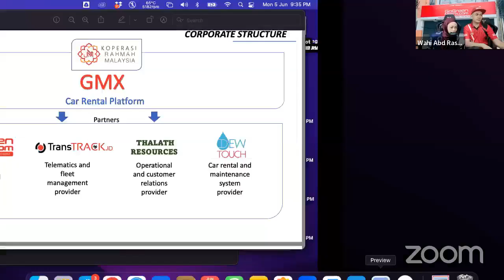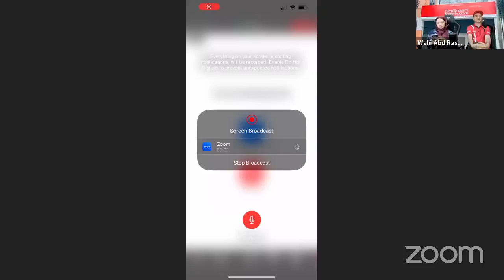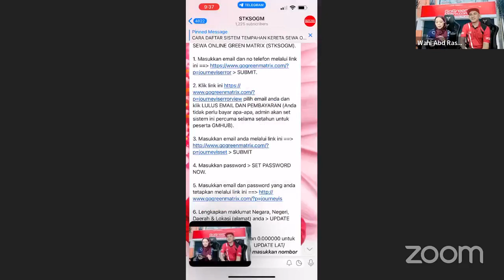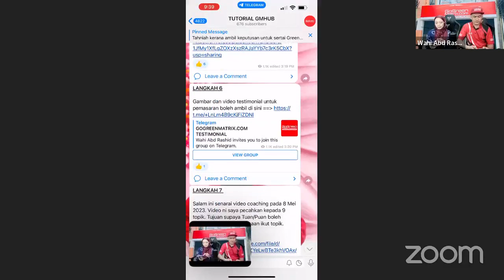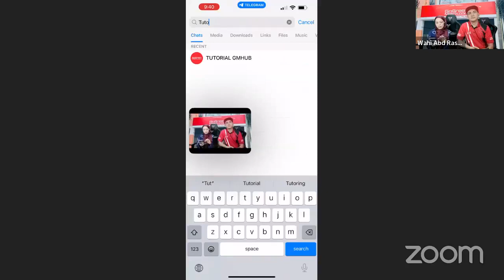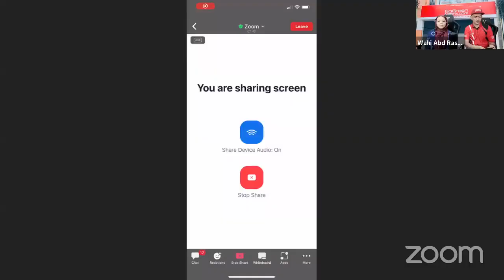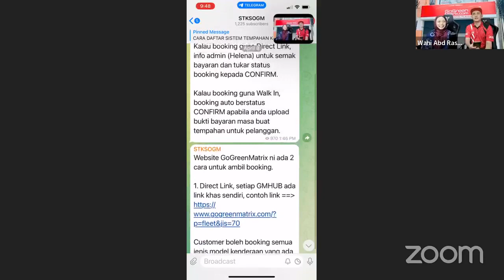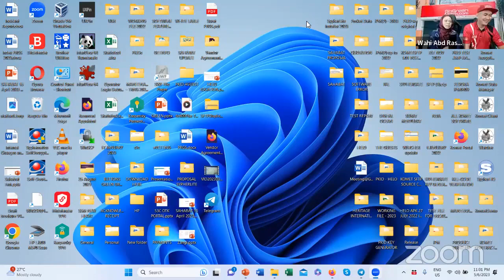COACHING BISNES KERETA SEWA GOGREENMATRIX (GMHUB)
Info program rakan niaga GoGreenMatrix (GMHUB) klik sini  gogreenmatrixhub.com